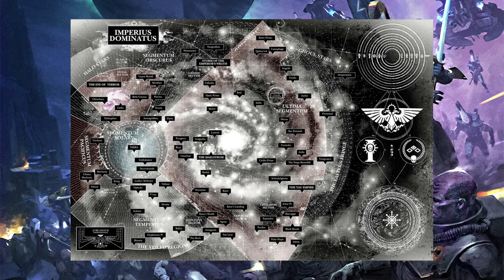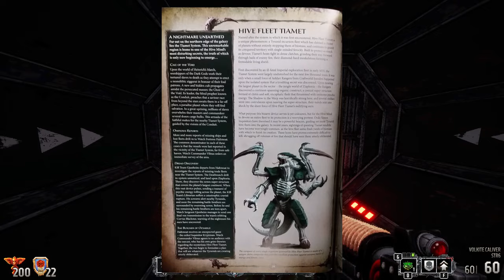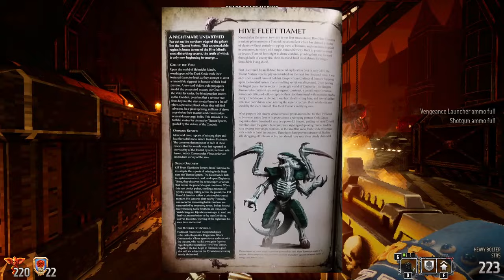The Ordo Xeno was WRONG! The Tiamet System Part 1 | Tyranids Warhammer 40k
The Tiamet and a brief bit on Hive Fleet Tiamet
Dark67Titan you're a homie